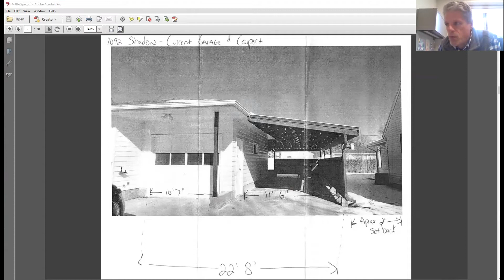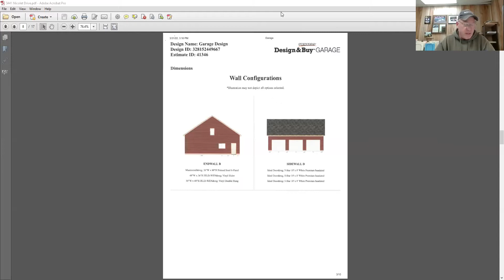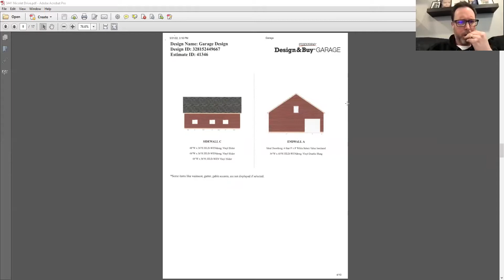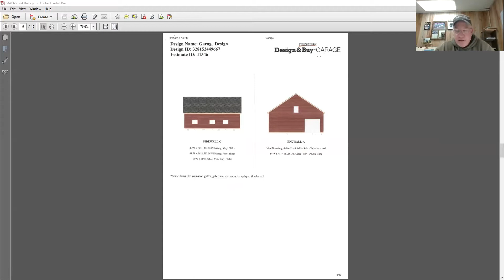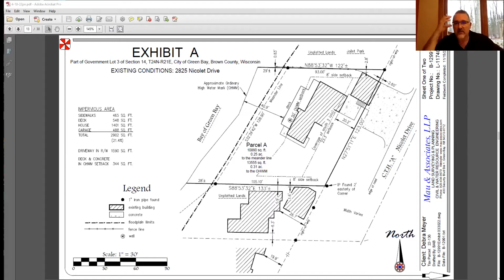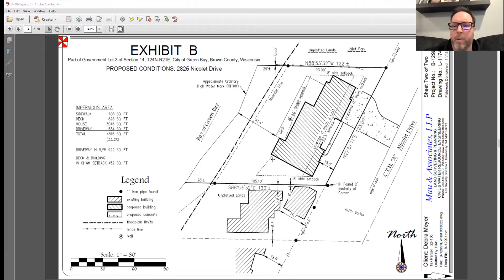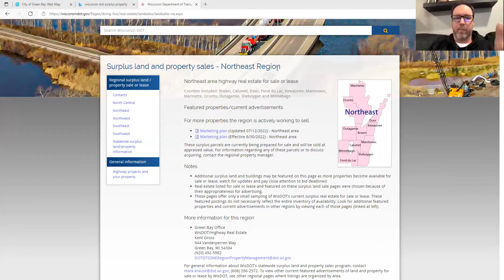Board of Appeals 4-18-2022